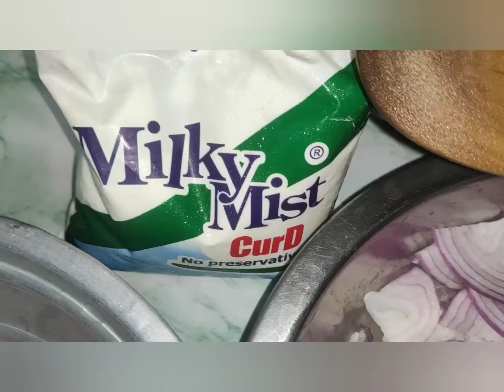Simple And Easy Chicken Gravy Recipe | Chicken Masala.